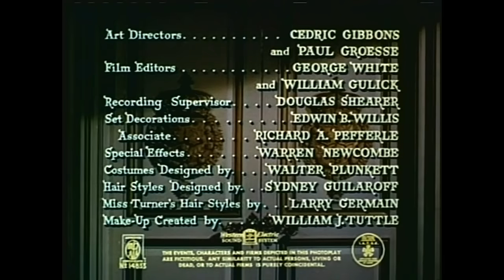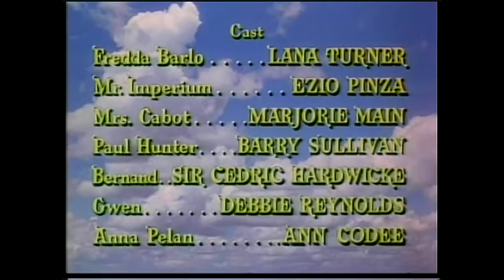Mr. Imperium 1951 (Musical, Romance) with Lana Turner, Ezio Pinza - Subtitles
M-G-M's Singing TECHNICOLOR Romance!
A beautiful singer/dancer turned actress, and playboy crown prince turned monarch, have their clandestine romance interfered with by their changing circumstances.

Director: Don Hartman
Writers: Edwin H. Knopf, Don Hartman
Stars: Lana Turner, Ezio Pinza, Marjorie Main
Genres: Classics, Drama, Musical, Romance

00:00 Full Movie
02:24 🎶 A cowboy sings about his love and mule, and a woman refuses a man's invitation to his villa.
10:26 👑 A prince named Alexis meets a woman named Fredda and they spend time together in a luxurious setting.
24:41 🇮🇹 The characters have a conversation in Italian, discussing various topics including names, Italian words, and the protagonist's son.
34:20 📝 Fernand delivers a message to Frederica Barlo from Son Altesse Royale, informing her that his father, Sa Majesté, is gravely ill and he needs to return to his side.
46:30 😕 A man named Imperium arrives in Palm Springs and asks to rent a room from Madame Cabot, who happens to have a vacancy.
50:06 😴 Fredda Barlo and Mr. Imperium discuss their reservations and encounter in the hotel.
57:03 🎥 A conversation between Mademoiselle Barlo and Mme Cabot about going to the cinema and Mr. Imperium's well-being.
1:04:53 🎶 Auntie and Gwen wonder where someone is and discuss their activities, while Mr. Imperium and Miss Barlo enjoy their time together.
1:12:05 👑 The king plans to abdicate the throne and spend his life with the woman he loves.
1:19:12 👑 The Prince is safe in England, but plans are being made for him to come to the US.